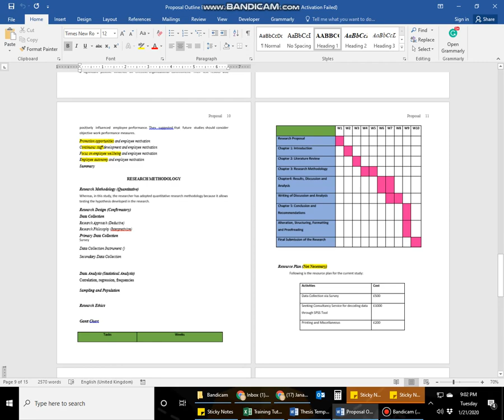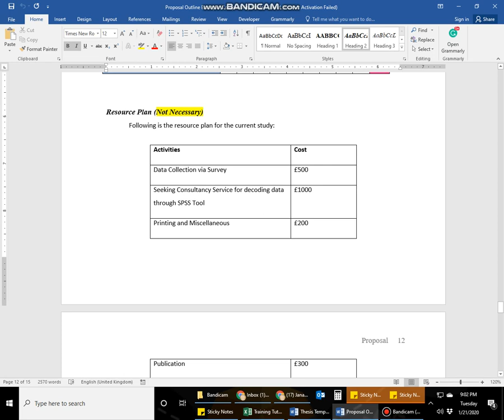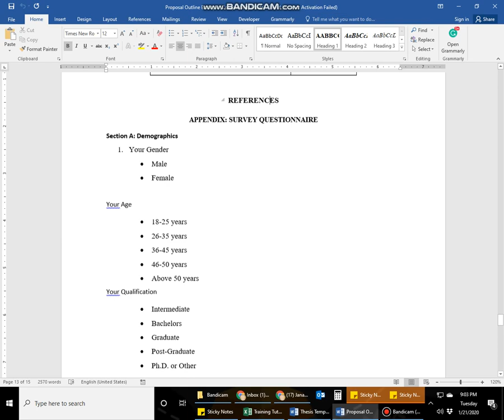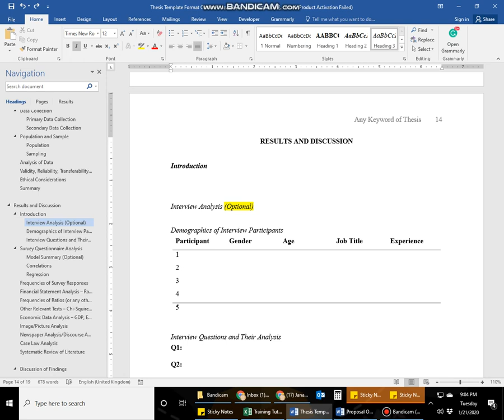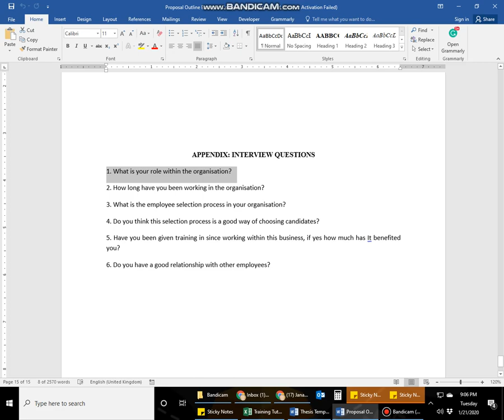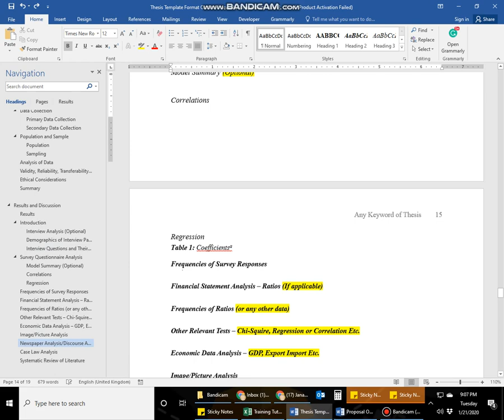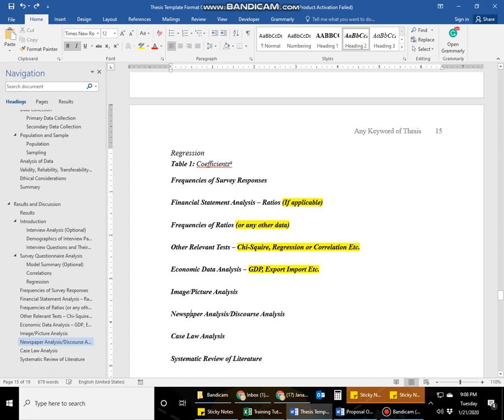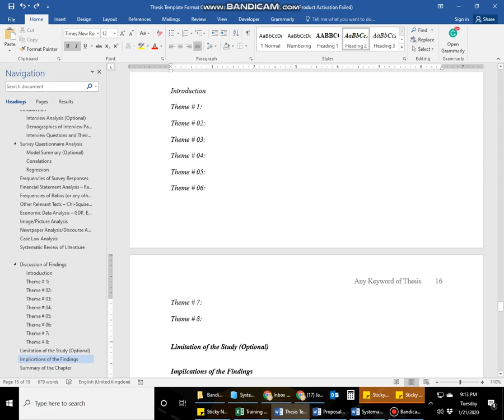Chapter Four Results and Discussion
Interview Questions and Their Analysis
Survey Questionnaire Analysis
Frequencies of Survey Responses
Financial Statement Analysis – Ratios (If applicable)
Frequencies of Ratios (or any other data)
Other Relevant Tests – Chi-Squire, Regression or Correlation Etc.
Economic Data Analysis – GDP, Export Import Etc.
Image/Picture Analysis
Newspaper Analysis/Discourse Analysis
Case Law Analysis
Systematic Review Analysis
Discussion of Findings
Introduction
Theme # 1:
Theme # 02:
Theme # 03:
Theme # 04:
Theme # 05:
Theme # 06:
Theme # 7:
Theme # 8:
Limitation of the Study (Optional)
Implications of the Findings